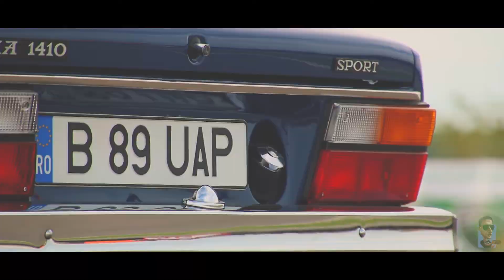Dacia Sport - Romanian national car.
If you want to suport my work, here you can buy me a coffe